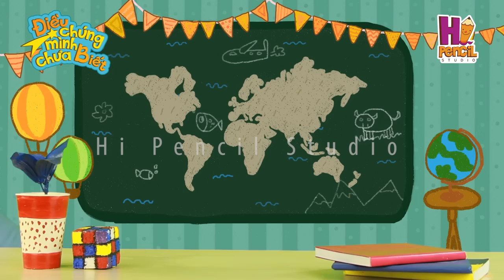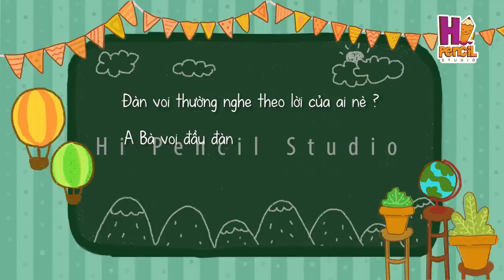Lạc Vào Sở Thú | Điều Chúng Mình Chưa Biết | Hi Pencil Studio